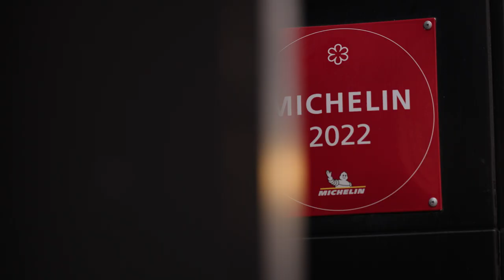Sushi TV Episode 8, Pollen Street Social. Dale Bainbridge and Sushi Stu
Pollen Street Social opened in April 2011, and was awarded a Michelin star within just six months, alongside 5 AA Rosettes! Head Chef Dale Bainbridge chats with Sushi Stu, talking all things Japanese ingredients, the restaurant industry and much more…